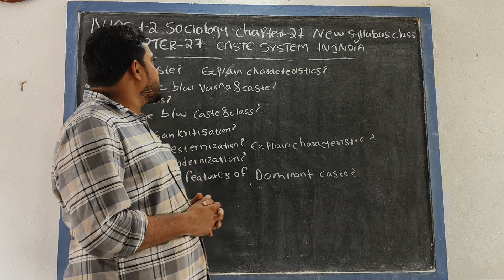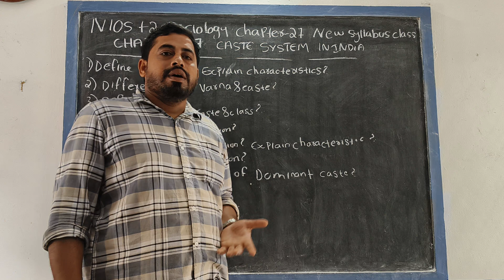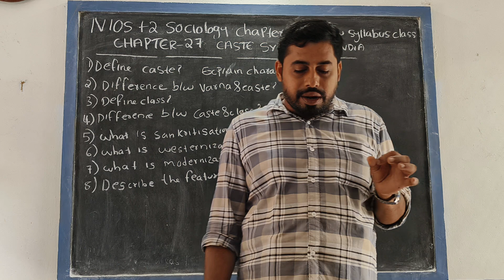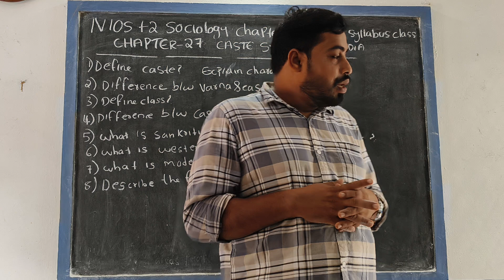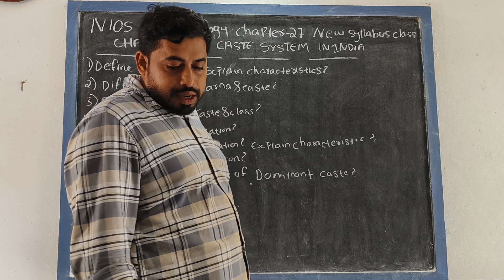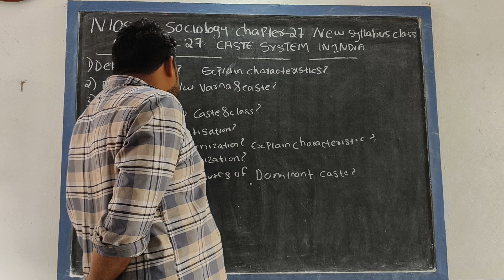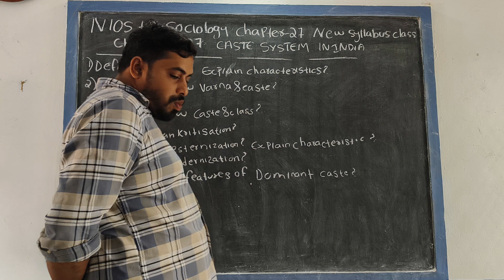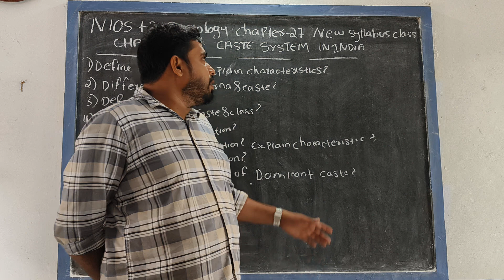NIOS +2 SOCIOLOGY CHAPTER 27.NEW SYLLABUS CLASS CAST SYSTEM IN INDIA